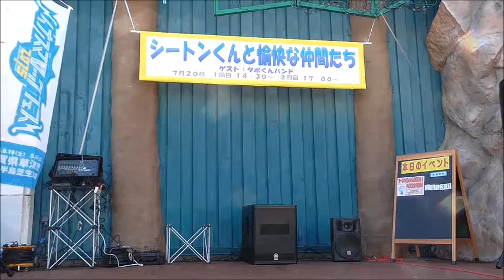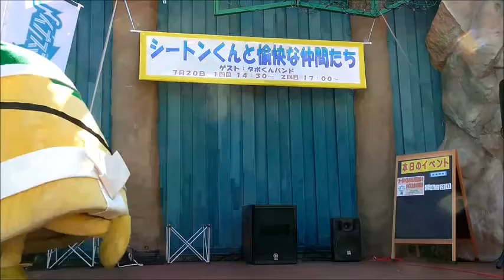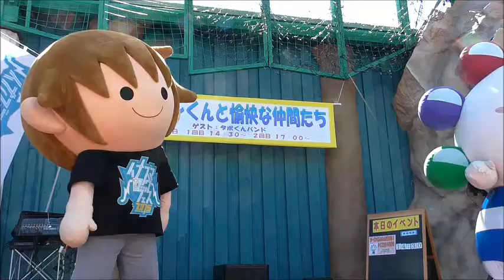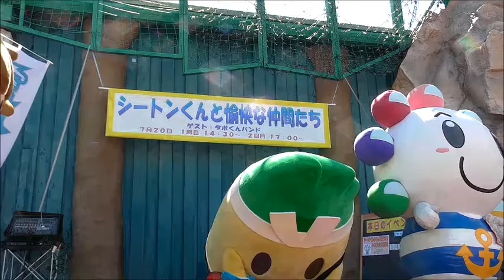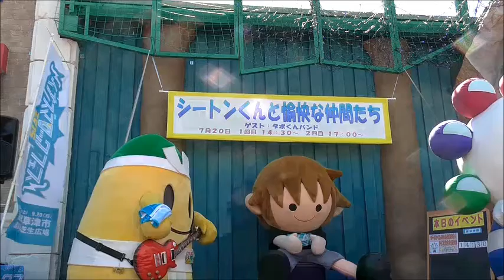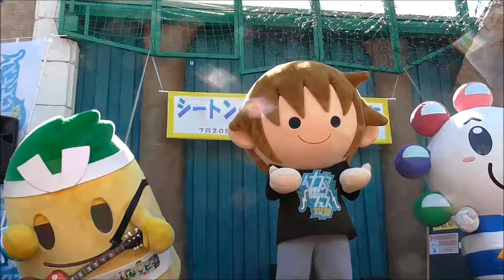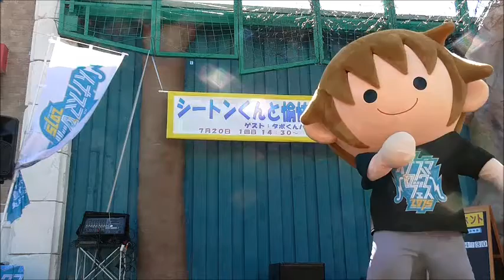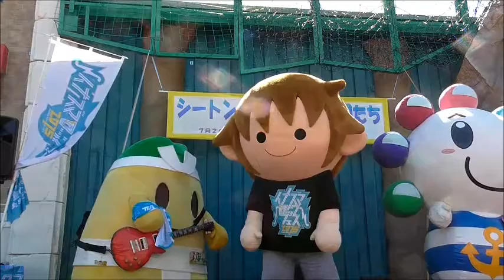【7/20 シートンくんと愉快な仲間たち】第一部【シートレインランド】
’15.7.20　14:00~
シートレインランド

見切れ過ぎていなッピー動画

Count ZERO
いなッピー音頭（割愛）
じゃんけんゲーム
プリロゼ